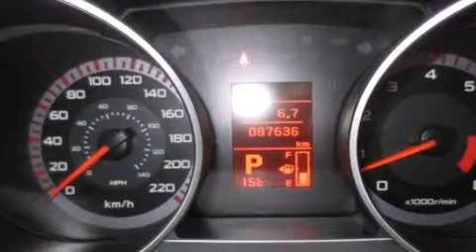2009 Mitsubishi Outland